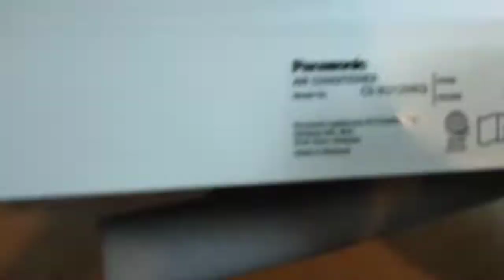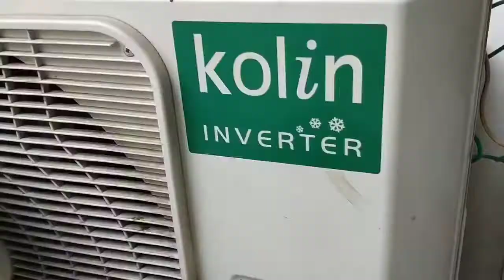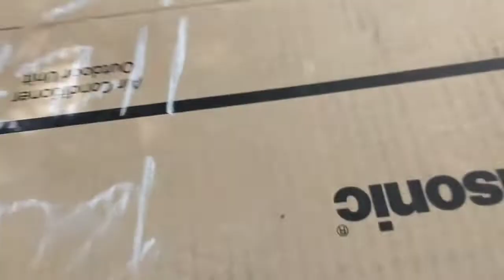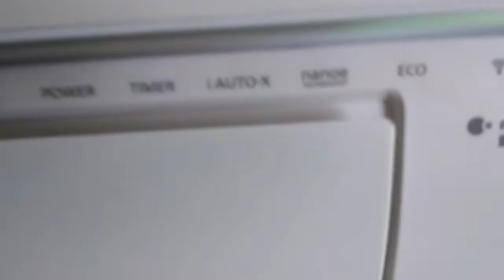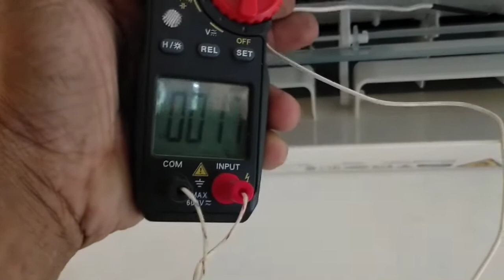How to install Inverter Panasonic Aircon with built in wifi.